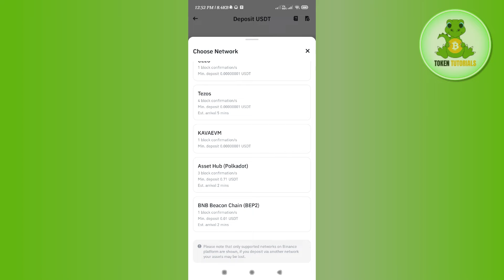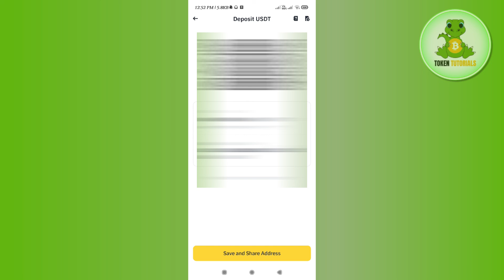How to Transfer USDT From PayPal to Binance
Welcome to Token Tutorials! In each video, I will show you  How to Transfer USDT From PayPal to Binance